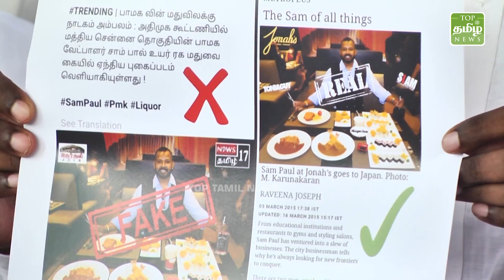நான் அவன் இல்லை கொந்தளிக்கும் சாம்பால் | TTN